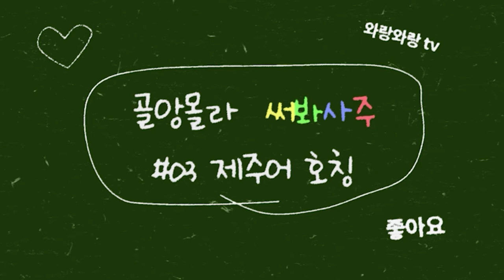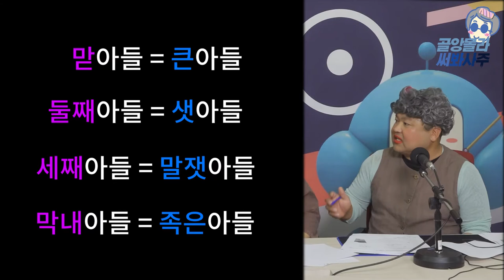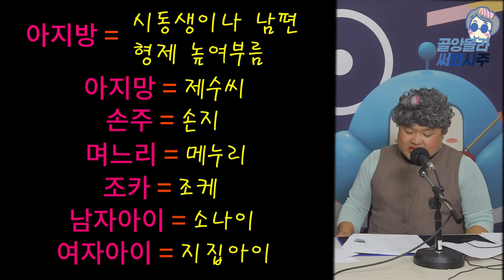제주어 배우기(골앙몰라 써봐사주)(자막 버전) #03 제주어 호칭